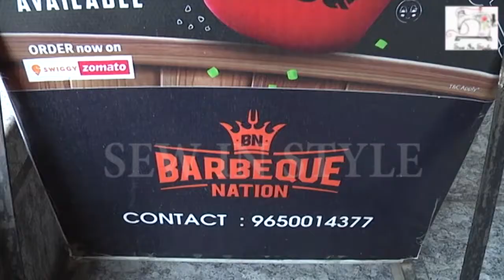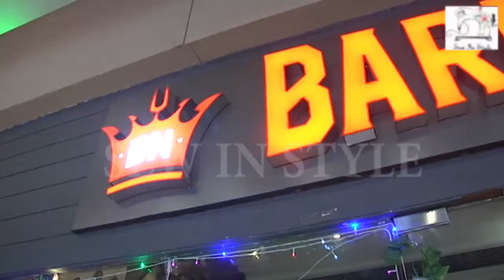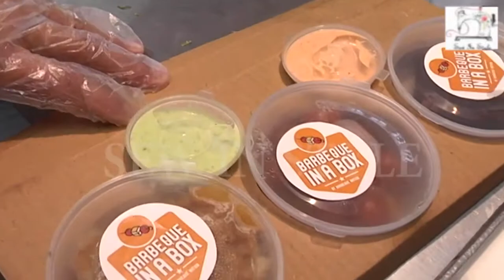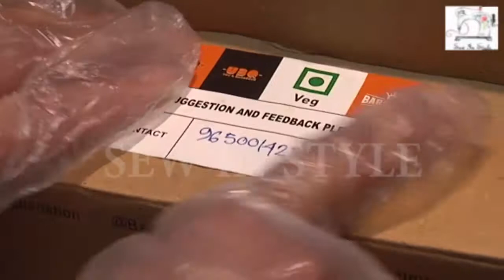Honest Review of Barbeque Nation Buffet Home Delivery || UnBoxing and Review by Mahabharata bheem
Honest Review of Barbeque Nation Buffet Home Delivery || Special UnBoxing || Barbeque in a Box
Pitampura bbq nation